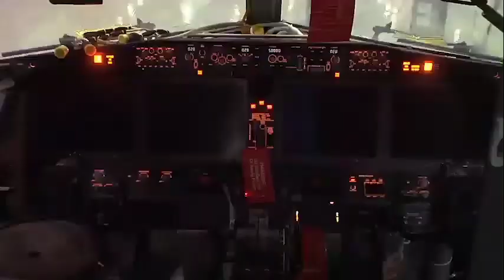Arajet 737 Max 8 in 2022 Assembly